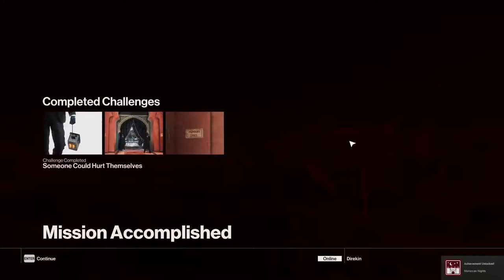HITMAN™ - Episode 3: A House Built on Sand (First Assassination + Variaitons)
Plugging a leak. Targets: Kong Tuo-Kwang, and Matthieu Mendola.